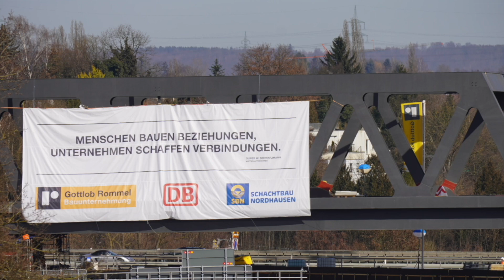Marios Bilder von der Brücke bei Köngen | 20.2.2021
Ausrüstung:
iPhone 12 Pro Max mit 22x Teleobjektiv

Cappuccinokässle:
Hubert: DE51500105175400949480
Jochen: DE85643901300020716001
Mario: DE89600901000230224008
Vielen Dank :-)